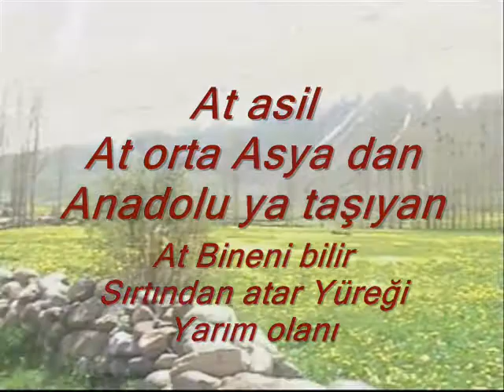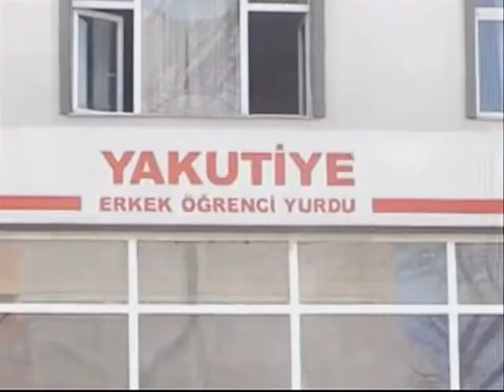SELMAN SEVEN ( ERZURUM ) GEZİSİ ( SELMAN SEVEN ERZURUM TRIP)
SELMAN SEVEN'İN ERZURUM GEZİSİNDEN KESİTLER
SELMAN Seven with such ERZURUM TRIP CUT
└►SELMAN SEVEN└►FACEBOOK FAN SAYFAMIZA KATILMAK VE DESTEK OLMAK İÇİN LÜTFEN VERDİĞİMİZ LİNKE TIKLAYIP SAYFAMIZI BEYENİN.TEŞEKKÜR EDERİZ